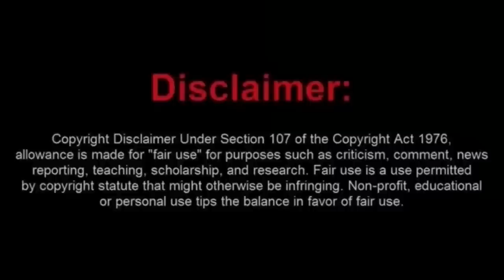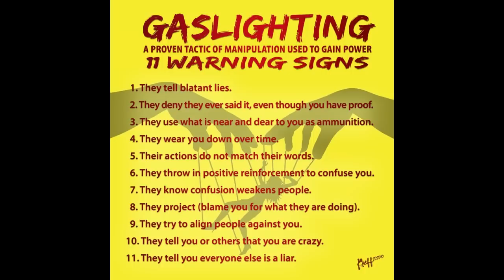Glenn Cerio Tries To Be a Big Tough Man Only to Look Like a Litte Guy